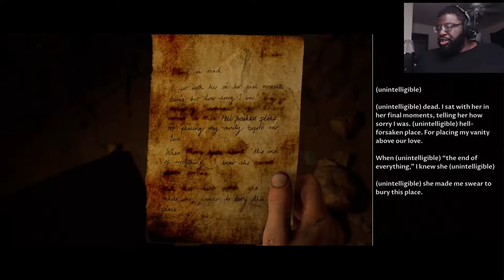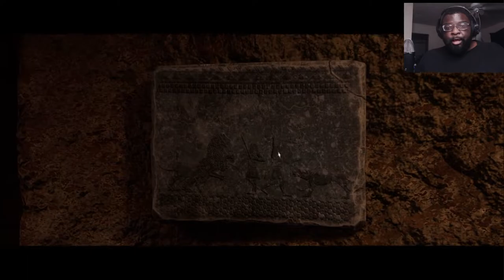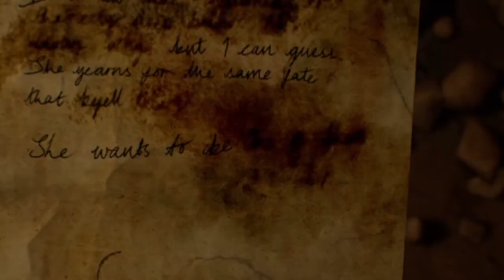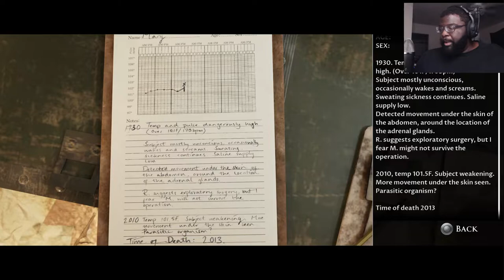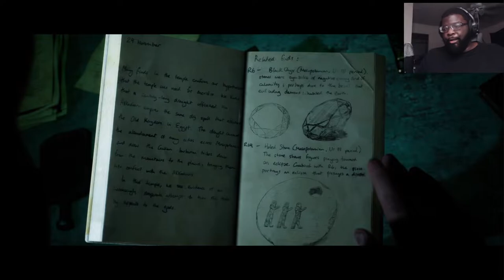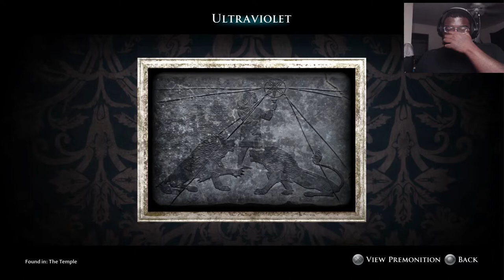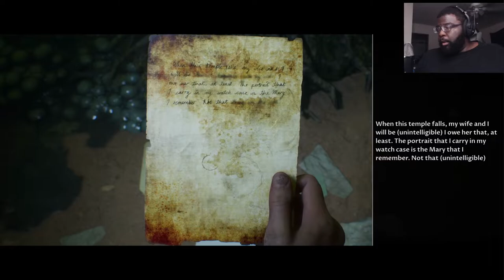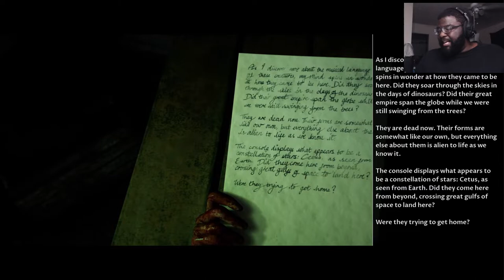I WASN'T EXPECTING THIS!! | The Dark Pictures: House of Ashes END